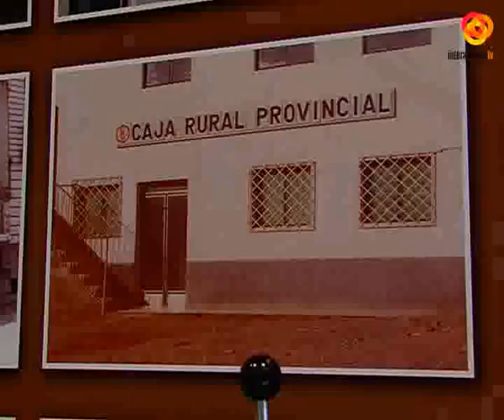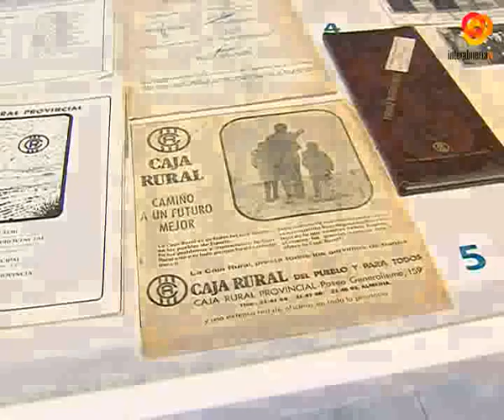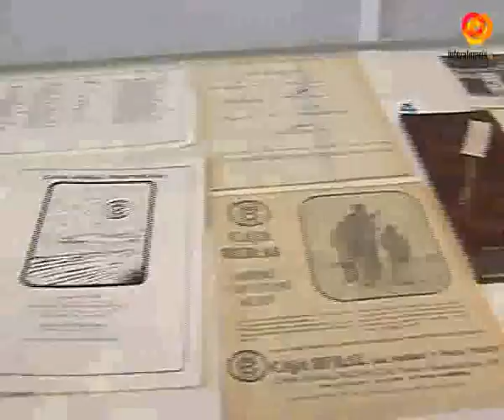Cajamar expone sus archivos y documentación en la conmemoración de sus 50 años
El 20 de abril de 1966 la Caja Rural provincial de Almería abrió al público su primera oficina, en la calle Mendez Núñez 28. De eso, han pasado ya 50 años y esa modesta oficina de ahorros se ha convertido en una de las entidades más significativas del sistema financiero español, habiendo integrado a 26 entidades en los últimos años.Su fundador, Juan del Águila, asegura "que aun les queda mucho por hacer".Una exposición en la que hay documentación y fotografías de su archivo institucional, así como de sus primeros empleados, socios y clientes. Otro de los asistentes a la muestra ha sido Antonio Pérez Lao, presidente de la Fundación Cajamar, quien ha destacado que su mayor baluarte es la cercanía.La actividad de Cajamar se extiende actualmente por toda la geografía española con más de 1.200 oficinas y 6.000 empleados.